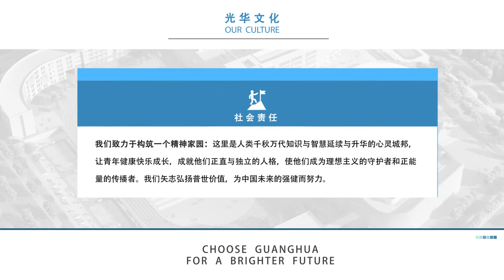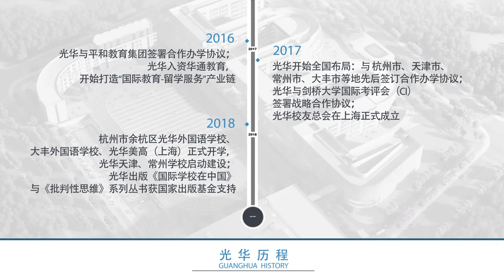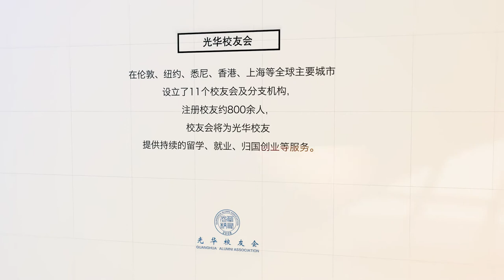光华教育集团宣传片2019